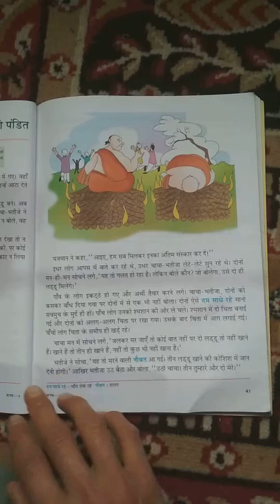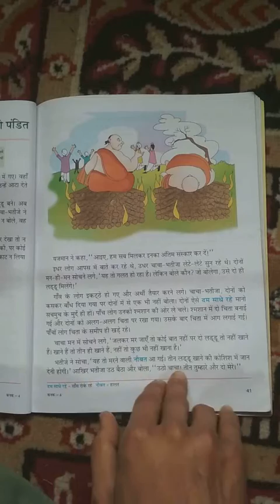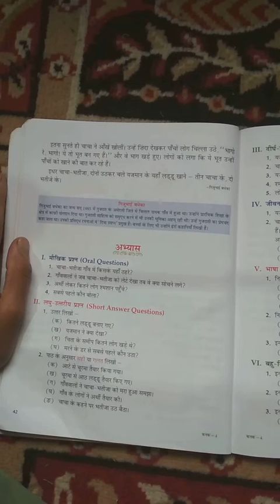Class 4th hindi lesson 9 lecture 03